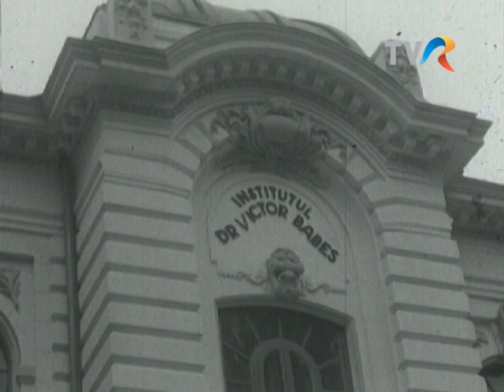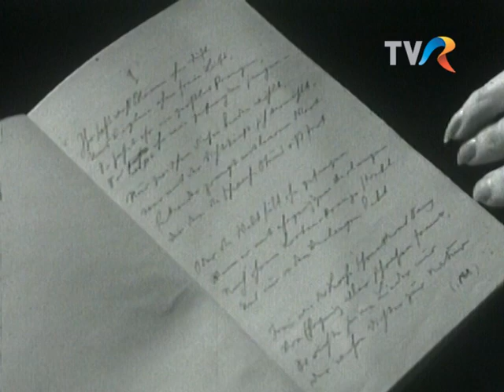Victor Babeș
Album duminical, 1976; documentar despre Victor Babeș, realizat de Aristide Buhoiu. Imagini și cu Sofia Babeș, nora lui Victor Babeș, cea care a avut grijă de muzeul memorial.